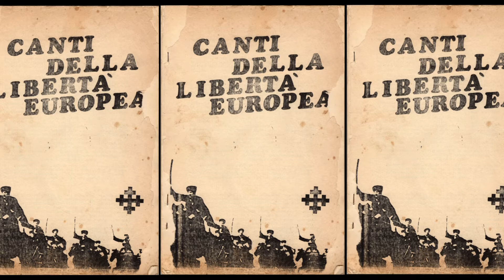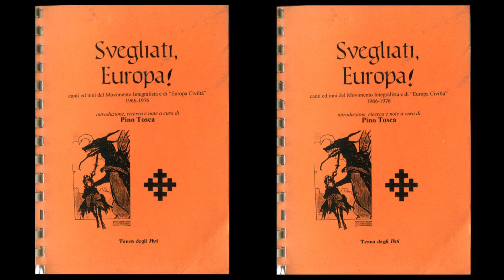Carmine Asunis - Ed io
"Ed io" testo e musica Carmina Asunis.

Ed io che nel fondo dei tuoi occhi perduti
trovavo il coraggio nei giorni più bui.
Ed io che ridevo, quando tu sorridevi
e scordavo per sempre i fantasmi di ieri
ed avevo ai miei piedi tutto il mondo, la gente
ma se tu non ridevi non avevo più niente.

Ed io che ero pronto a sfidare per te
i leoni più gloriosi, a sconfiggere i re
e di nuovo io vagavo in paesi incantati
con sirene e folletti tra corsari e pirati
che una grande fortuna se l’avessi incontrata
l’avrei vinta in duello, te l’avrei regalata.

Ed io sorridevo nella mente impazzita
dei miei pensieri neri passati a miglior vita
ed ero sicuro che l’antico rancore
per il mondo morisse, grazie a te caro amore.
Ed io che credevo con serena follia
ad un amore spiantato di fiaba e poesia.

Europa Civiltà è stato un movimento attivo a cavallo tra gli anni '60 e '70 del secolo scorso e alcuni dei suoi militanti scrissero molte canzoni, Solo alcune sono giunte a noi riproposte da gruppi o solisti nel corso degli anni, ma la maggior parte è rimasta inedita e rischia di cadere nell'oblio.
Purtroppo di questi brani, spesso tramandati oralmente, ne rimangono poche tracce in registrazioni di fortuna che spesso hanno purtroppo una scarsa qualità, come quella da cui è tratto l'audio del video.
Ma nonostante questo riteniamo comunque importante far conoscere questo patrimonio di canti che insieme alle canzoni di Valeriano sono sta fonte d'ispirazione per la nascita della musica alternativa.